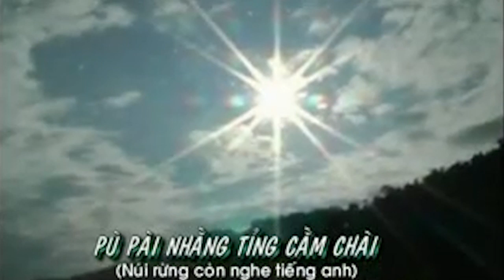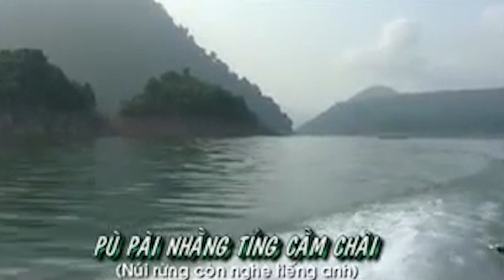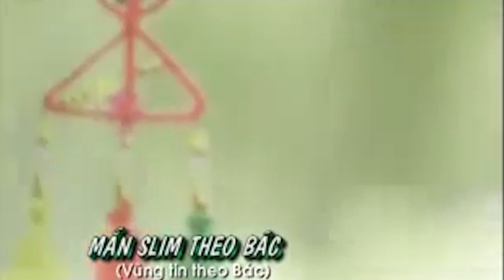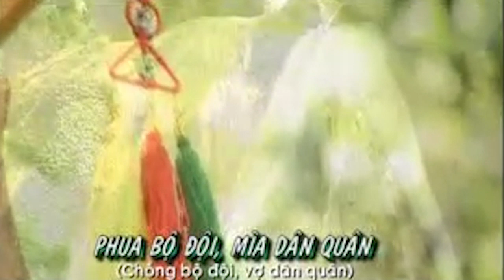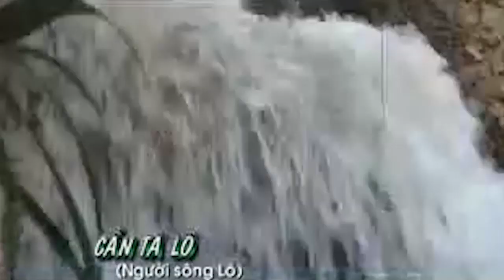Dân ca Tày | Na Hang quê noọng (Then Tuyên Quang)